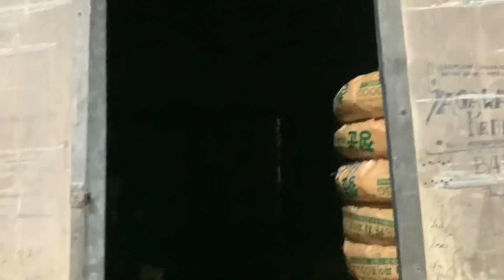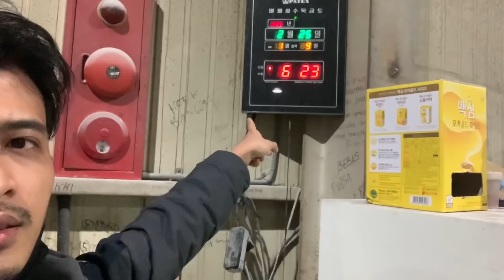EFEK VIRUS CORONA DI KOREA,SAYA DI LIBURIN(pabrik tutup)